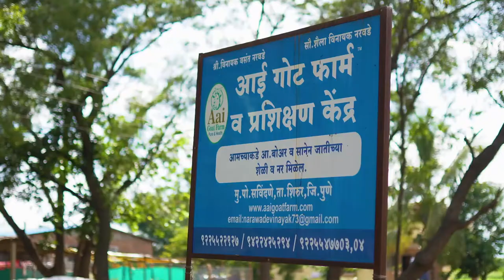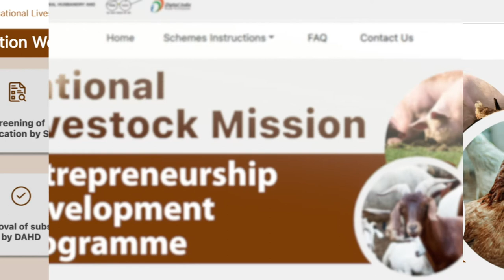Aai Goat Farm I Sivandane I Documentary Film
This film definitely touches the hearts of more than just Capricornians!

The Narawade's have built this business from heart at Sivandane and we salute their grit. Several hundreds of customers from Mumbai, Pune and Goa trust them and this film showcases why!